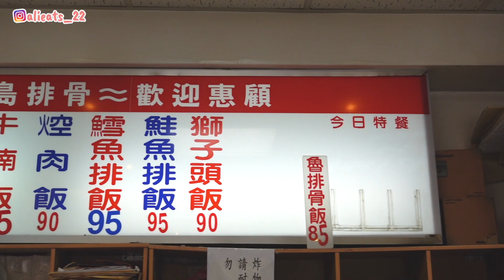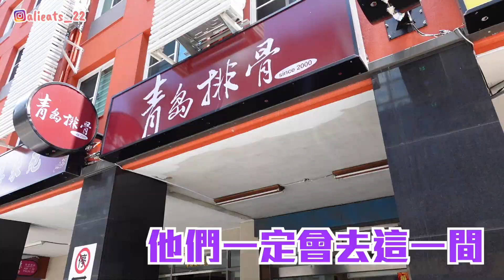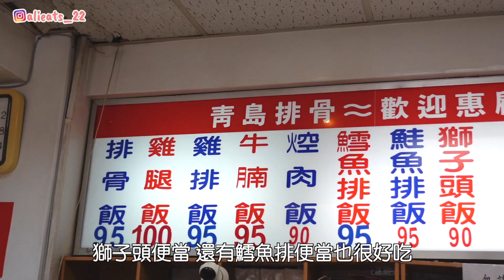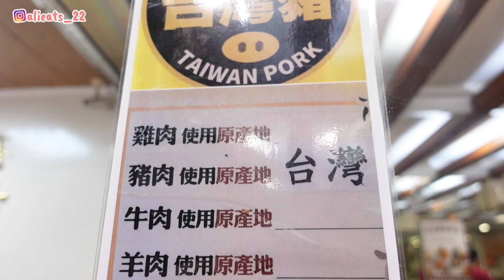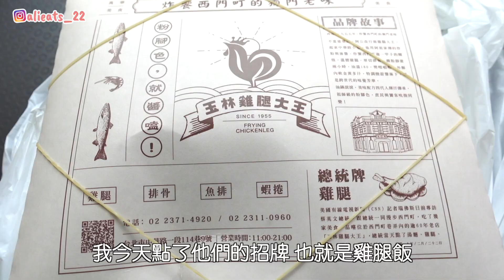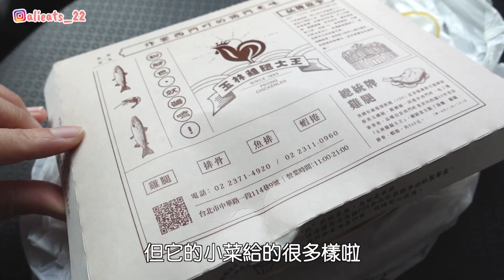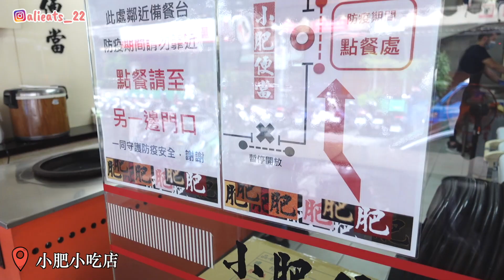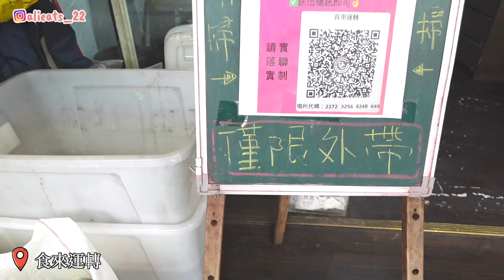吃便當！網友激推五間台北必吃便當店！新加坡人特愛這間～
📍台北市中正區青島東路3-3號

📍台北市中正區延平南路22號

📍台北市萬華區中華路一段114巷9號

📍台北市松山區南京東路五段250巷2弄2號

📍台北市士林區小東街31號

▣ Equipment for filming ▣
Camera Mic：
Camera Mic：